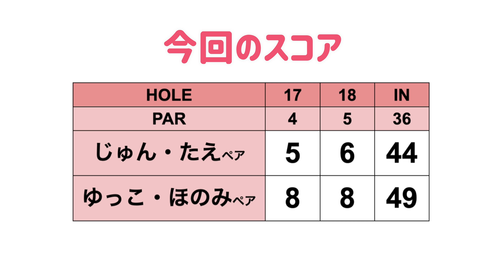2本木の間を通してグリーン手前まで持っていく！大勝負に出たら思いがけない事態になった...💦[温泉ゴルフ旅#8]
今回は温泉ゴルフ旅行ということで、静岡県伊豆市にある湯ヶ島ゴルフクラブに来ています！
ゴルフ場の隣のホテルに夜は宿泊します！

ということでまずはラウンド！
対決ルール
交互に打っていきスコアの良かったペアの勝ち！
負けたペアの罰ゲームは...「バーピー」50回 もしくは...？

♣本日のゴルフ場:湯ヶ島ゴルフ倶楽部＆ホテルリゾート